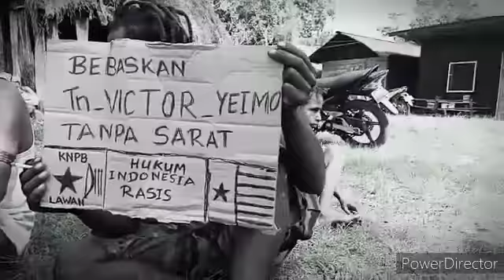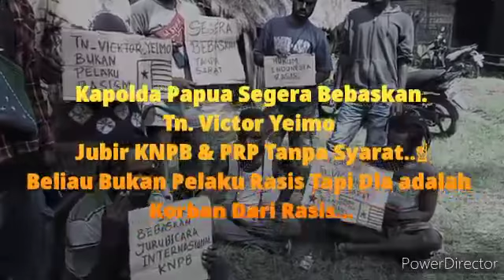Suara Rakjat Papua Bebaskan Viktor Yeimo tanpa syarat ,15 Agustus 2021.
slmt menyaksikan.

Suara Rakjat Papua Bebaskan Viktor Yeimo tanpa syarat dia bukan seorang pelaku rasisme , Viktor adalah korban rasisme

papua,15 Agustus 2021

korban rasime 2019#
indonesia hukum rasisme#
bebaskan tanpa syarat#

good bless.